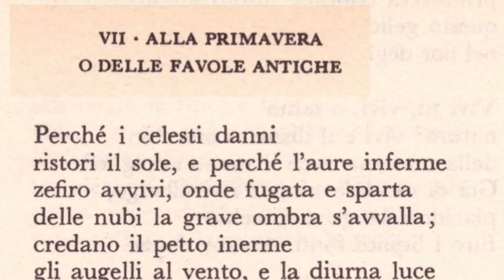Ungaretti e i suoi maestri